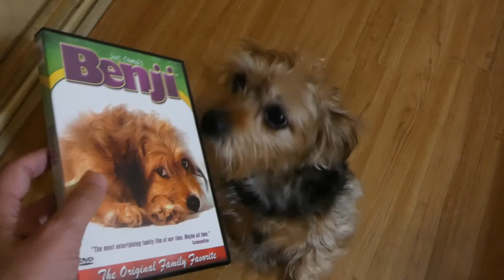It Came From The Rental Store: Benji (1974) Review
It's time to feel love all over again with Joe Camp's Benji. Can this childhood classic wag its way into your video collection? Find out here.